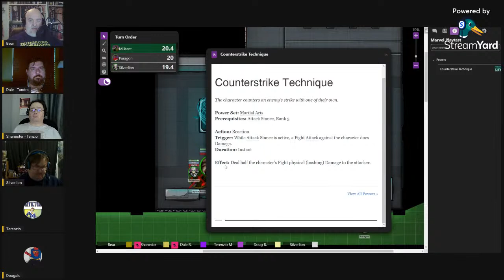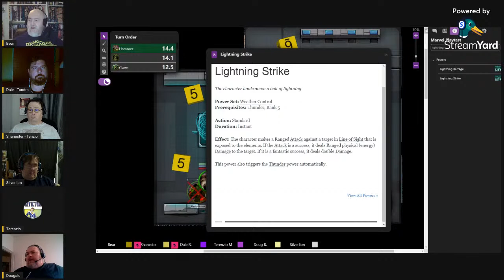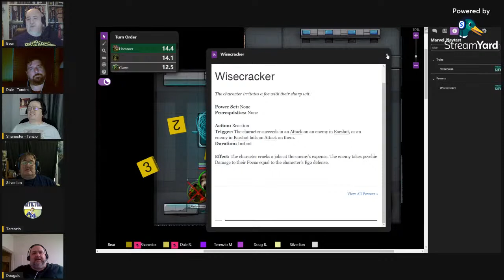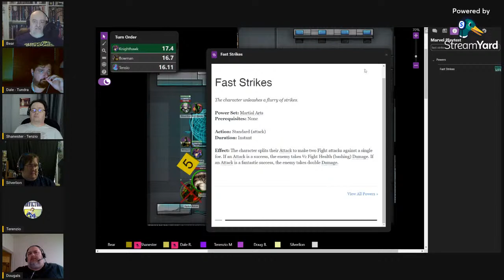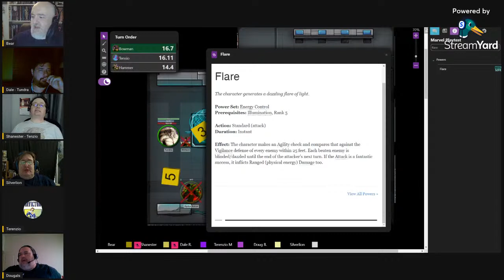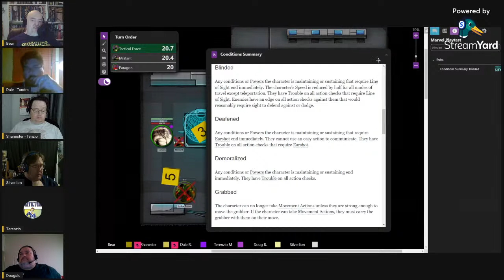ONSLAUGHT: AFTERMATH - A Marvel Multiverse RPG Liveplay - Session 2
The cliffhanger concludes! Hydra Force faces off against our heroes in the exciting conclusion of ENTER HYDRA!